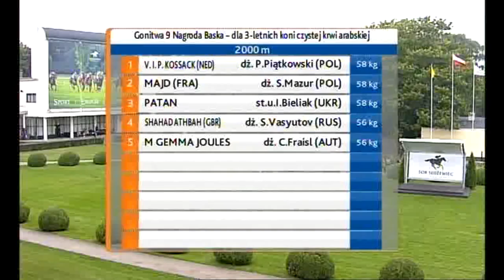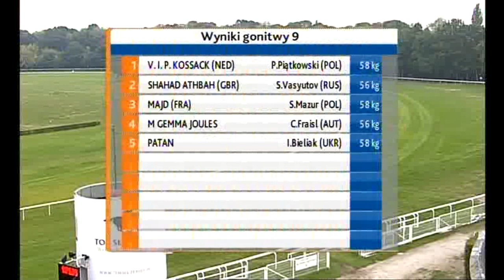13.09.2015 (D36; G9; tor:3,4 ;16°C)